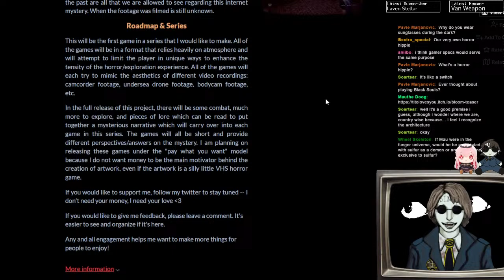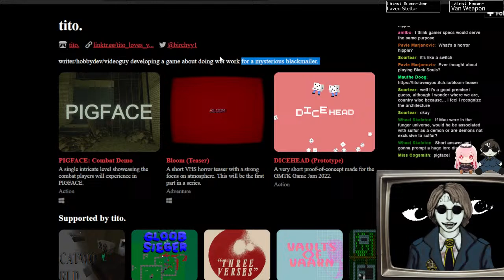INDIE HORROR NIGHT #7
Good Mauning!

chat rules:
- My word is law
- no divisive topics (religion, politics, gender theory, etc)
- don't bring up other streamers unless i do first
- don't bring up viewer numbers
- no excessively crude humour (bathroom jokes, etc)